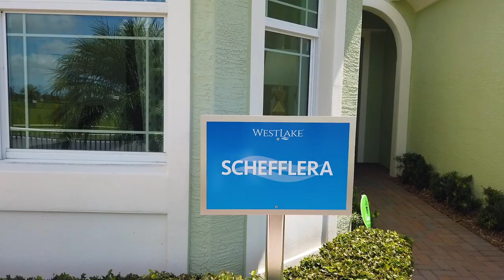West Lake | New Construction | Best Tour Video | Francisco Ramirez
Schefflera Model in West Lake, Florida

2. 465 NE 34 ST - Boca Raton, FL. Lovely home in East Boca Raton near Mizner Park and Beach.

About Francisco Ramirez:
Luxury Homes and other Real Estate, Boca Raton Luxury Homes. Expertise, quality of service, and the human approach to help our clients to find the right property. it's a lifestyle, not a destination!

Luxury Real Estate Boca Raton is a luxurious resort community with endless beaches, lavish estates, and an exotic yet upscale atmosphere. Which features high-end properties with beautifully manicured tropical grounds and resort-style swimming pools. Boca Raton's elite flock to a variety of premier private clubs including the Boca Raton Resort & Club.